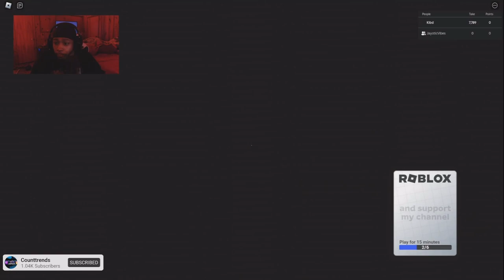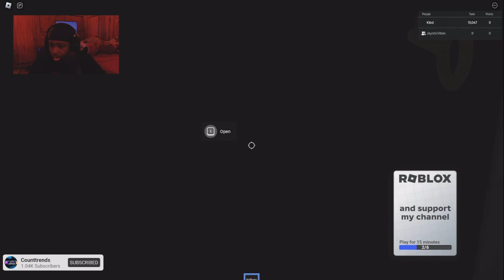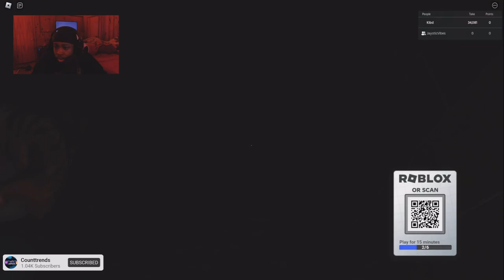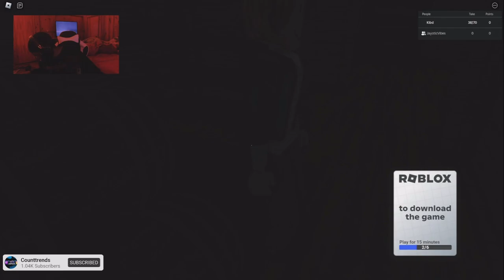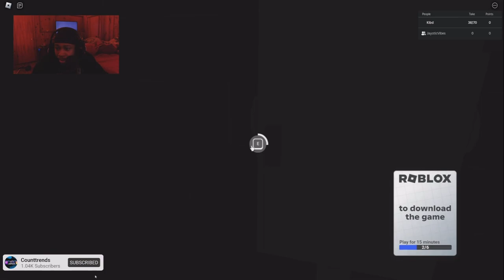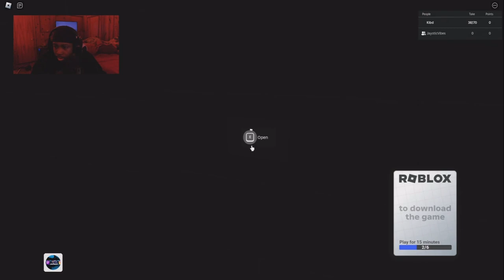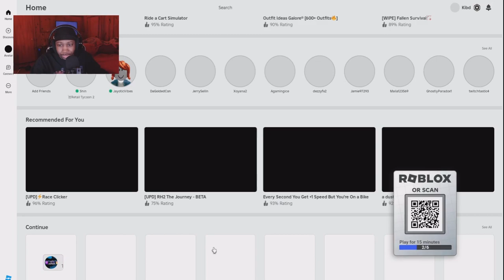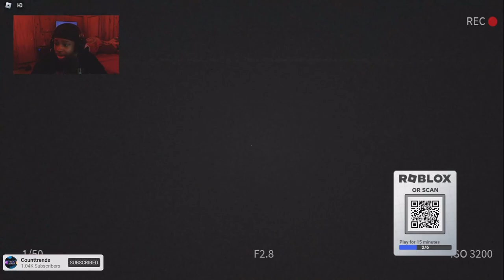HORROR GAMES On ROBLOX is......